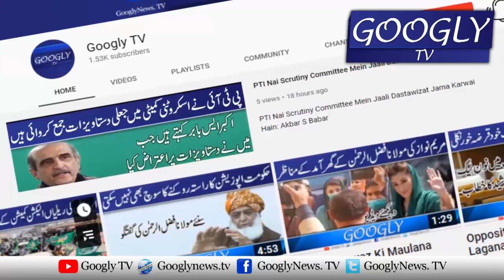Imran Khan Per Hamla Islam Kei Toheen Kei Wajah Sai Hua : Maulana Fazl | Googly TV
Imran Khan Per Hamla Islam Kei Toheen Kei Wajah Sai Hua : Maulana Fazl